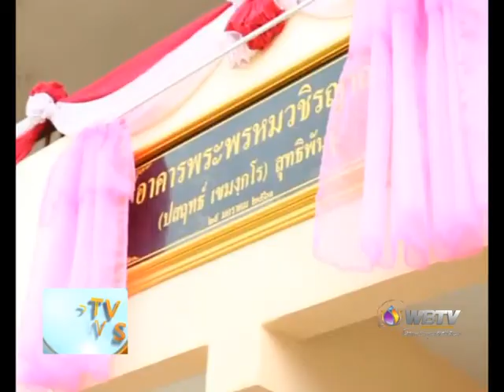wbtv news พิธีเปิดป้ายอาคารเรียน พระพรหมวชิรญาณ ณ ศูนย์เรียนรวม รร.บ้านยางน้อย